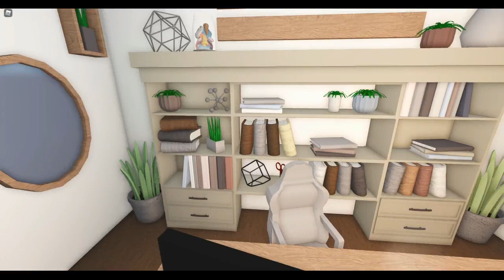RoCitizens Traditional Farmhouse | RoCitizens House Tour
Hey! In this video I will showcase the NEW Traditional Farmhouse fully decorated in a Farm House Style. This house is built over 2 house plots (as reached furniture limit) and took nearly 2 weeks to make! Hope you enjoy!

Unfortunately, as I am not uploading new content currently, I will likely be unable to reply to your comments if you have any questions. If you want more inspiration or advice, the Rocitizens discord server is a great place to find other experienced Builders!
I hope you enjoy the content I have already made!
●▬▬▬▬▬๑⇩⇩๑▬▬▬▬▬●

0:00 Intro
0:10 Outside
1:16 Inside
5:44 Outro
●▬▬▬▬▬๑⇩⇩๑▬▬▬▬▬●